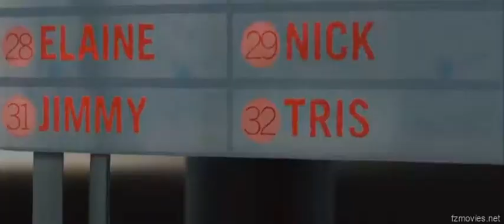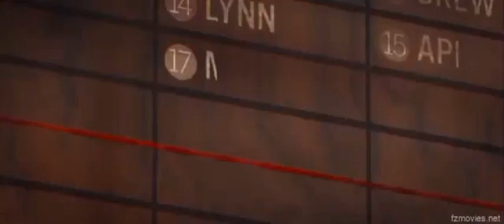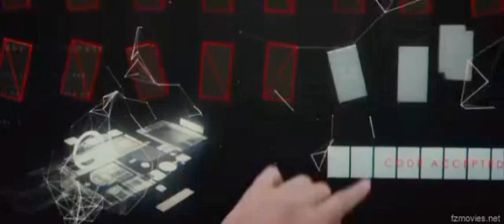In this city associating with your family after reaching eighteen years is a crime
In this city, both men and women are to leave their families and go and join a faction based on their aptitude. One will be heavily punished if caught associating with their family after the age of eighteen.